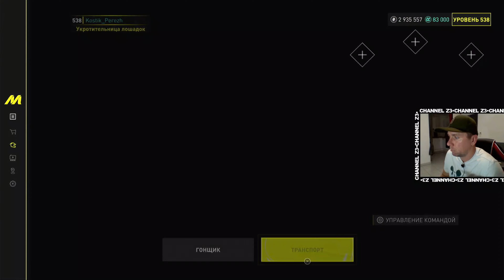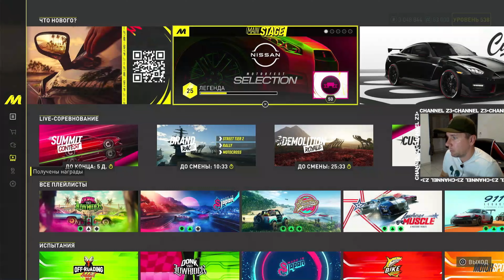Все фотозадания - Vintage Garage - The Crew Motorfest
Как же так я пропустил фотозадания в плейлисте Vintage Garage! Надо срочно это исправлять, ведь плейлист остался не закрытым на 100%. Включаем Beatles одеваем штаны с подтяжками и садимся за руль старенького классического дедушкиного автомобиля!

Нас ждет увлекательное путешествие, с возможностью выполнить фотозадания! присоединяйся друг!

Таймкод:
00:00 - Интро
00:24 - Фото 1 Лес Хауула
02:54 - Фото 2 Заправка
06:10 - Фото 3 Отель
08:16 - Фото 4 Театр
11:16 - Фото 5 Каена Поинт
14:16 - Фото 6 Мотель